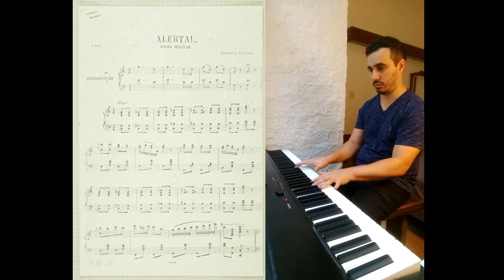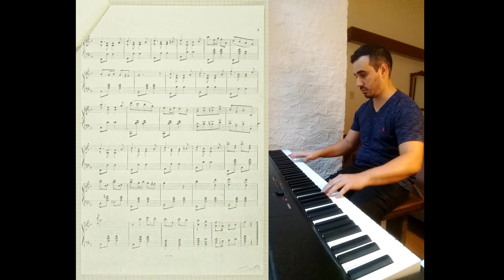Chiquinha Gonzaga, Alerta (Polka Militar)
Francisca Edwiges Neves Gonzaga, better known as Chiquinha Gonzaga (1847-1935) was a Brazilian composer, pianist and conductor. She was the author of the first carnival march, (Ô Abre Alas, 1899), and also the first woman to conduct an orchestra in Brazil.
Chiquinha actively participated in the campaign for the abolition of slavery, since her maternal ancestors had been slaves. She was also the founder of the Brazilian Society of Theatrical Authors. She composed music for 77 theatrical pieces, having authored nearly two thousand compositions in varied genres: waltzes, polcas, tangos, lundus, maxixes, fados, quadrilles, mazurcas, choros and serenades.

Francisca Edwiges Neves Gonzaga, más conocida como Chiquinha Gonzaga (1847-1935) fue una compositora, pianista y directora de orquesta brasileña. Fue la autora de la primera marcha de carnaval, (Ô Abre Alas, 1899), y también la primera mujer en dirigir una orquesta en Brasil.
Chiquinha participó activamente de la campaña por la abolición de la esclavitud, ya que sus ancestros maternos habían sido esclavos. También fue la fundadora de la Sociedad Brasileña de Autores Teatrales. Compuso música para 77 piezas teatrales, habiendo sido autora de cerca de dos mil composiciones en géneros variados: valsas, polcas, tangos, lundus, maxixes, fados, quadrilles, mazurcas, choros y serenatas.

Francisca Edwiges Neves Gonzaga, besser bekannt als Chiquinha Gonzaga (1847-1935) war eine brasilianische Komponistin, Pianistin und Dirigentin. Sie war die Autorin des ersten Karnevalsmarsches (Ô Abre Alas, 1899) und auch die erste Frau, die in Brasilien ein Orchester dirigierte.
Chiquinha beteiligte sich aktiv an der Kampagne zur Abschaffung der Sklaverei, da ihre Vorfahren mütterlicherseits Sklaven gewesen waren. Sie war auch die Gründerin der Brasilianischen Gesellschaft für Theaterautoren. Sie komponierte Musik für 77 Theaterstücke und hat fast zweitausend Kompositionen in verschiedenen Genres verfasst: Walzer, Polcas, Tangos, Lundus, Maxixe, Fados, Quadrillen, Mazurcas, Choros und Serenaden.